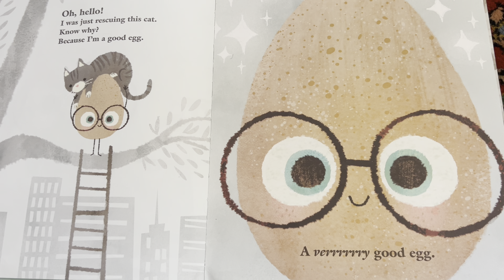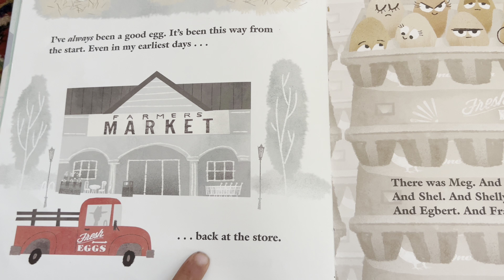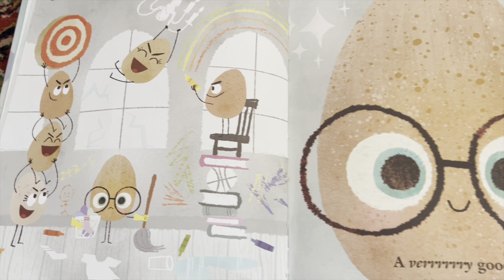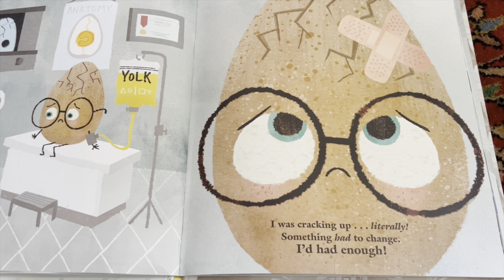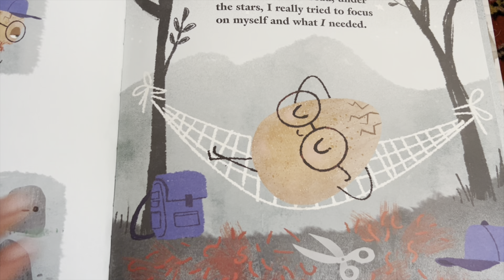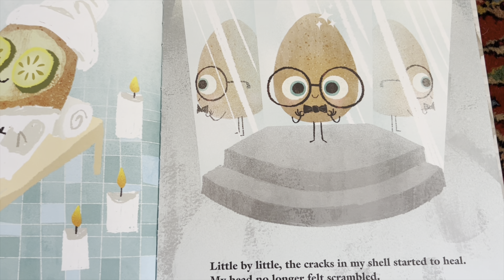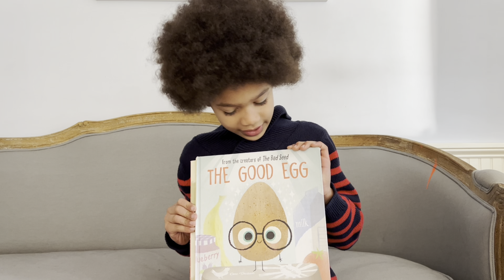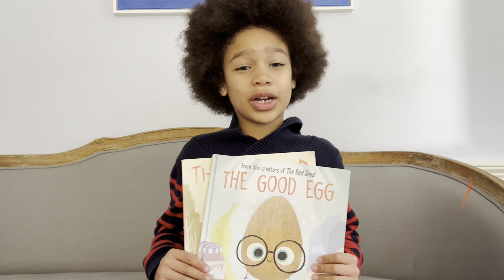“The Good Egg” by Jory John and Pete Oswald Read Aloud Bedtime Stories 😛😃🌈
For kids, by kids! Promoting positivity and creativity through gaming, play, and activities.